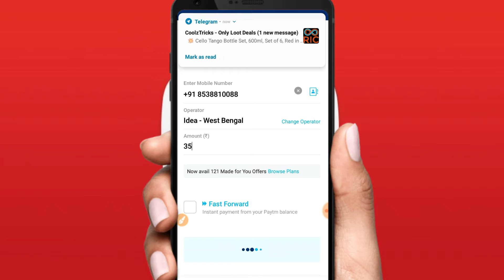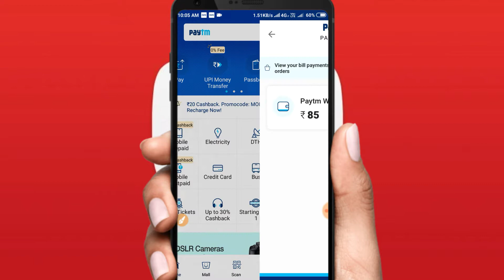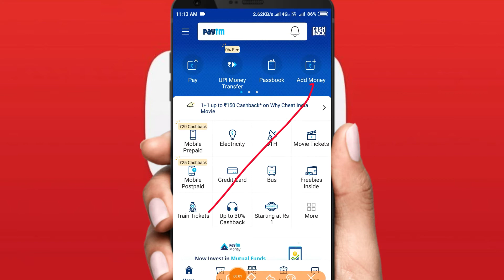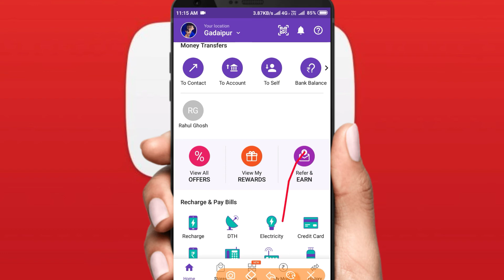Add money promocode paytm || Add money promo code 2019 || Unlimitedcash